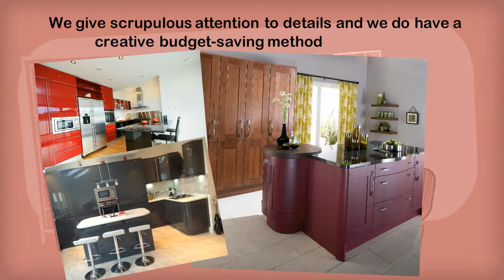Kitchen Designs London| 020 3322 8918 | Modern Interior Design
. Kitchen Designs London. 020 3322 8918 . Top Kitchen Design is a trustworthy kitchen design company which offers a vast collection of kitchen designs that you can opt for your kitchen. We will make your kitchen open plans a reality for you.
Top Kitchen Design
Unit 4-5, Suite A Lyon Business Park
River Road
London
Barking
IG11 0JS
United Kingdom